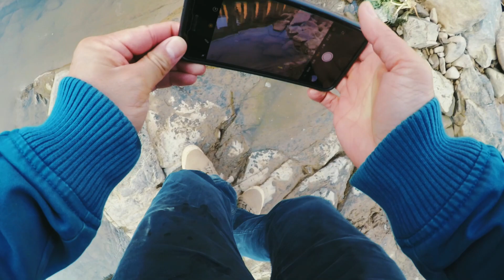野水路亞VLOG 31 這條魚嘴巴腫了 應該是上火了 不如我們。。。 衢州行day2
衢州的第二天，解鎖新魚種。回來之後調查了一下，這種魚正式名稱應該叫『重唇魚』，當地叫桃花竹。看到它的臉就想笑，是不是東成西就里歐陽鋒的形象太深入人心了？